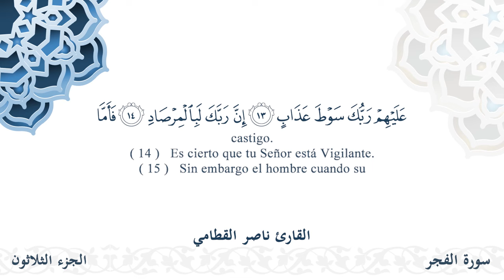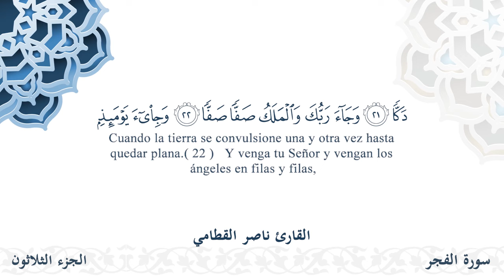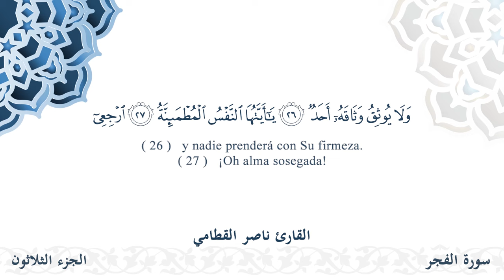سورة الفجر - القارئ ناصر القطامي | مشروع